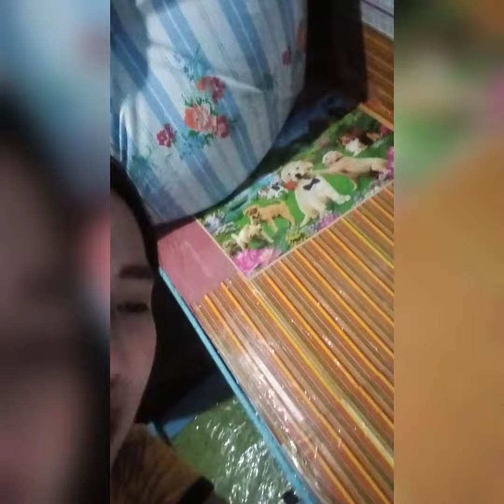PAALAM! ANOTHER HEART BREAK 😭 (MAMIMISS KITA NG SOBRA)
SOBRANG SAKIT SA PUSO PAG NA MATAY YUNG ALAGA MONG PUSO LALO NA PAG NAPAMAHAL SAYO NG GRABE 😭 PARANG ANG HIRAP TANGGAPIN NA WALA NA SIYA 😭😭😭 MAHAL MAMIMISS KITA MAHAL NA MAHAL KA NI ATE 😭 ILOVEYOU MUNING KO

ps: Niligyan ko po ito ng ads, ung kikitain neto is ipambibili ko ng mga cats food tapos vitamins ng mga pusa soon ivlog kopo ung mga pusa namin dito madami po kaming pusa pero ang sakit lang pag may nawawala kasi napamahal na sayo ng sobra 😭